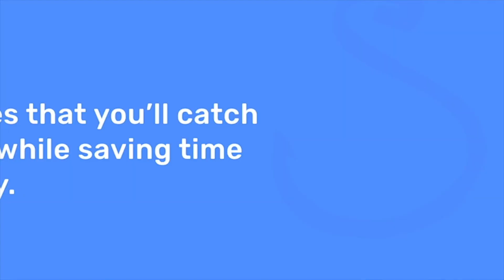How To Rig The New F.R.E.D. Pink Paddletail Lure To Catch More Fish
The new Salt Strong pink paddletail is called F.R.E.D. (fooling redfish every day).

And it absolutely crushes redfish.

But you can also catch speckled trout, snook, and flounder!

You'll just want to make sure you are rigging up this paddletail correctly for the conditions you're fishing in.

So in this new video, you'll learn the best ways to rig up this new paddletail lure.

Have any questions about rigging up F.R.E.D.?

Want exclusive access to this new lure?